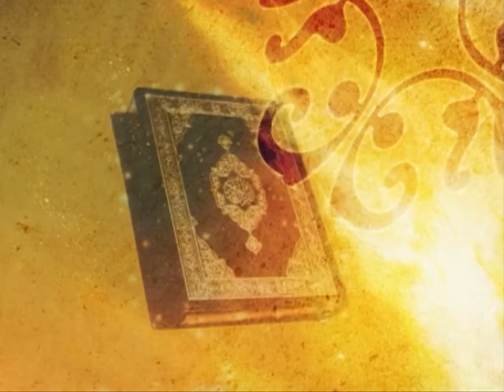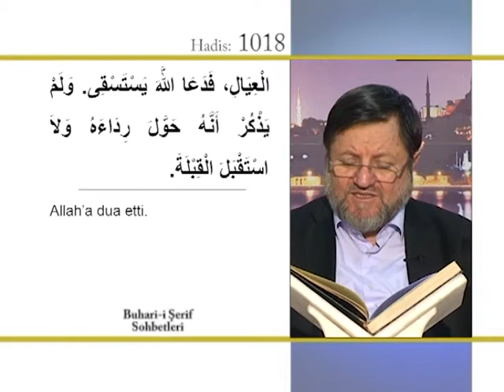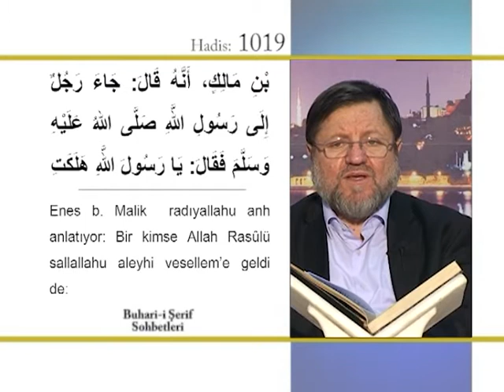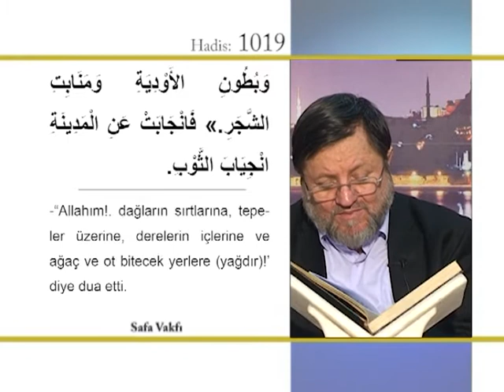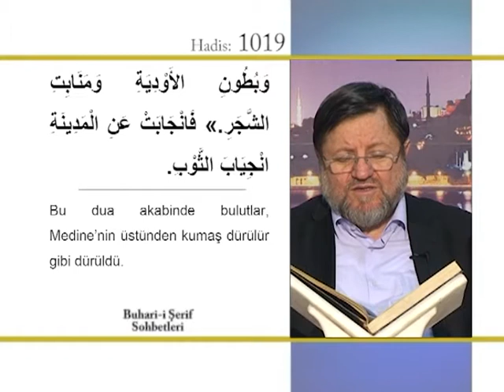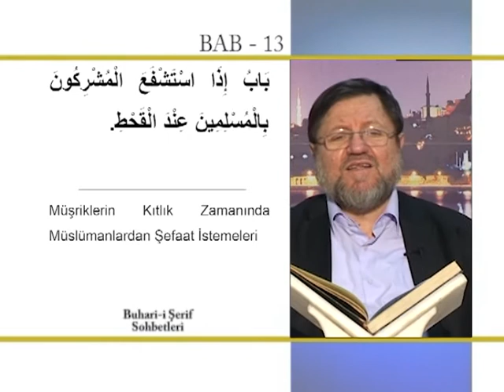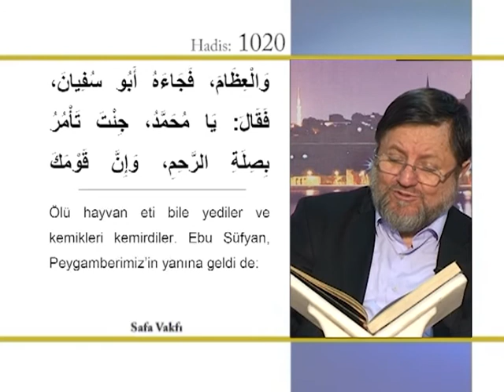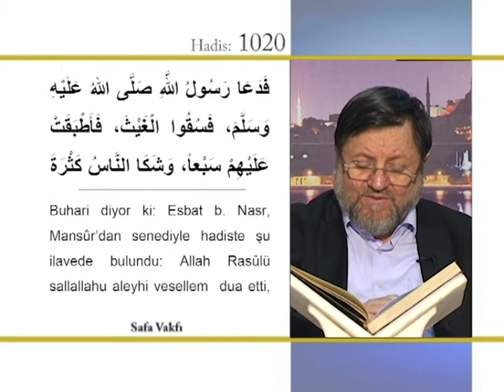187) Buhari Şerif Sohbetleri - Halil İbrahim Kutlay Hoca